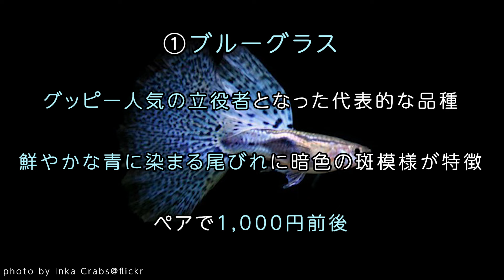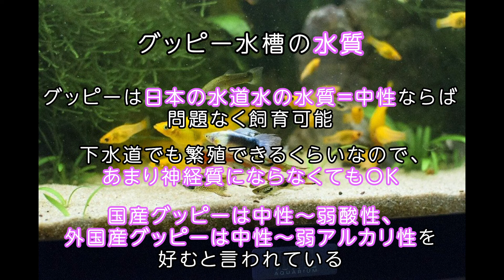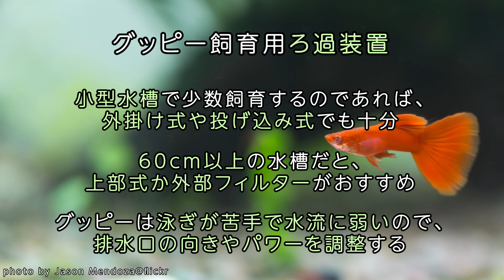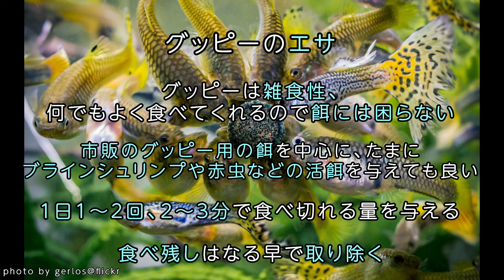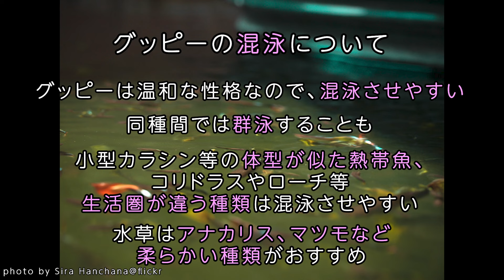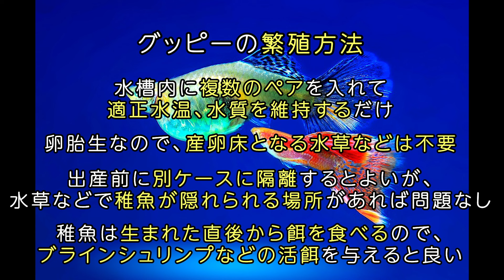【初心者向け】グッピーの飼育方法とは！？種類、値段、繁殖などすべて教えます！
【トロピカ】この動画の内容をさらに詳しく解説した記事はこちら↓

今回は、グッピーの飼育方法について！
グッピーは頑丈な生体です。
しかし美しく健康に育てるには少しのコツが必要です。
ぜひこの動画でご確認ください！

①ブルーグラス
②レッドグラス
③ドイツイエロータキシード
④RREA ブルーグラス
⑤エンドラーズライブベアラー